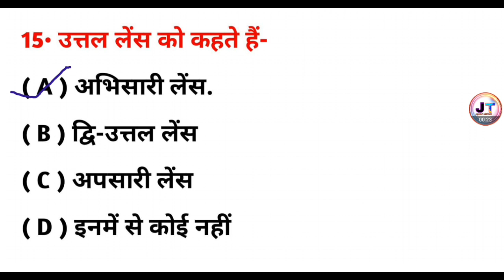उत्तल लेंस को क्या कहा जाता है? uttal Lens ko kya kahate Hain